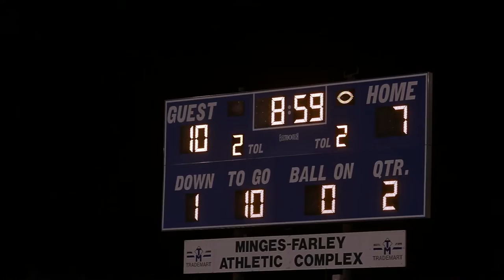J.H. Rose vs. New Hanover, Nov. 14, 2014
New Hanover travelled to J.H. Rose for the first game in the state playoffs on Nov. 14, 2014. J.H. Rose won 47-35.